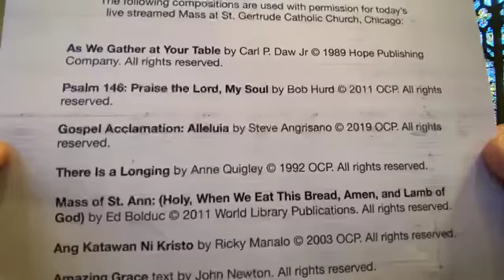Sunday, September 8 2024